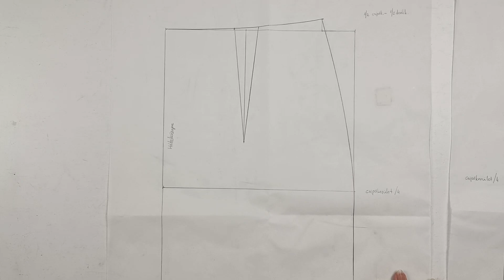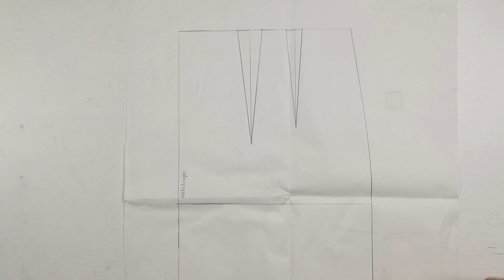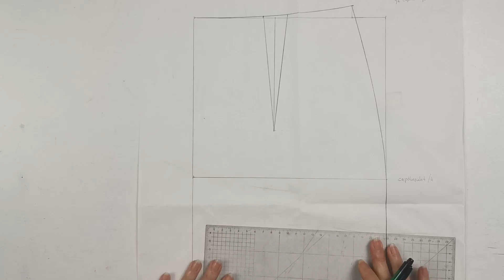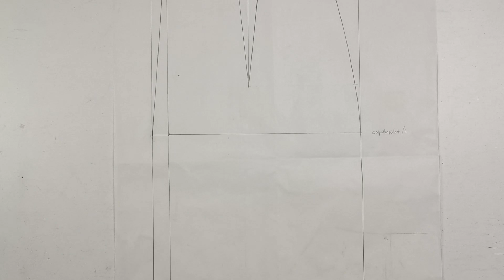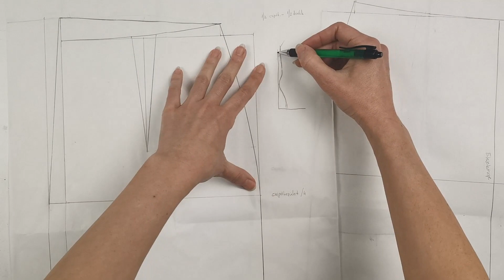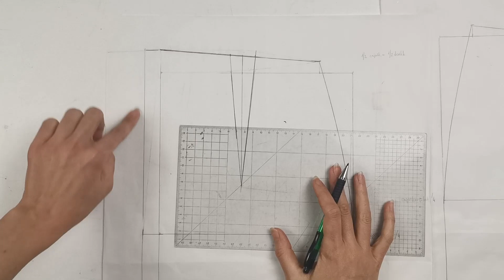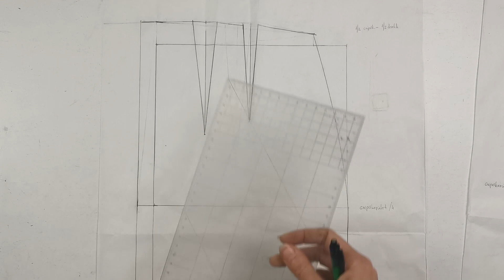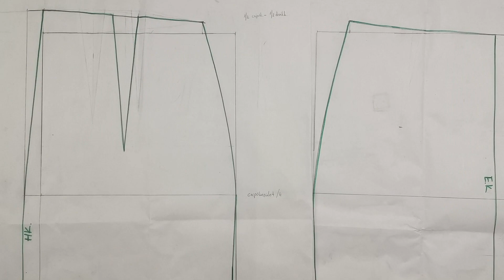Alap szoknya módosítása - Miért ugrik fel hátul 2.rész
Szia!

A mai videóban folytatom az alapminta módosítása témakört a szoknyákkal kapcsolatban.
Az első felében a videónak egy hagyományos technikát láthatsz, a másodikban egy saját tapasztalattal bővített verziót.

⭐ Most ismerkedsz a varrással, és  nem tudod hogyan kezdj hozzá?
Nézd meg az Ingyenes videóleckéket, töltsd le a Helyes méretvétel füzetet és kezdjünk munkához